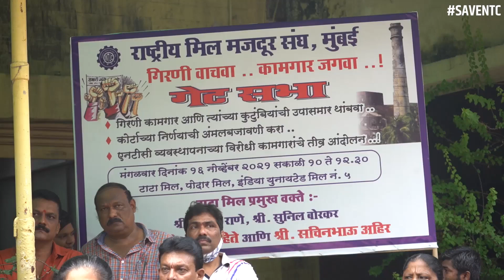गिरणी कामगारांच्या हक्कासाठी शेवटपर्यंत लढणार..!…